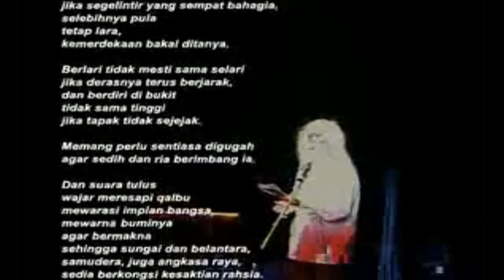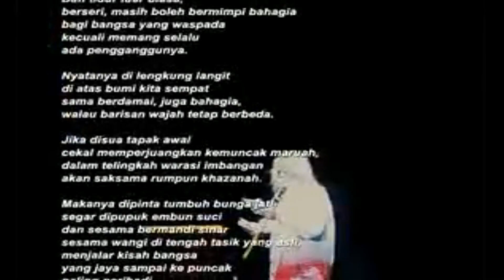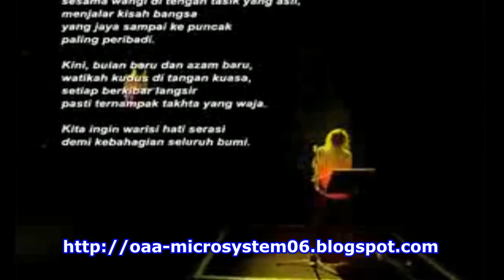Puisi Benih Harapan - A. Samad Said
Deklamasi Puisi "Benih Harapan" @ Persembahan Resital Muzikal 2007.